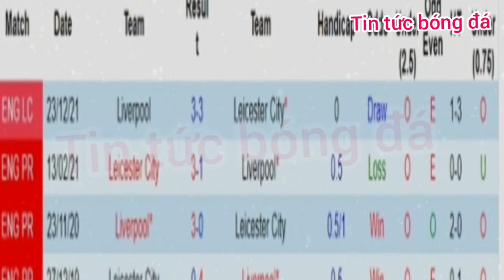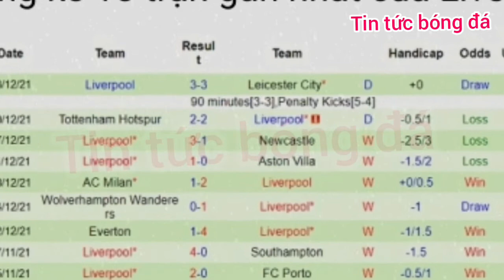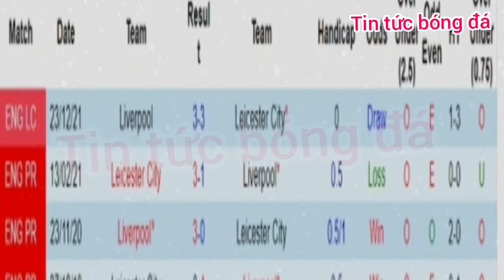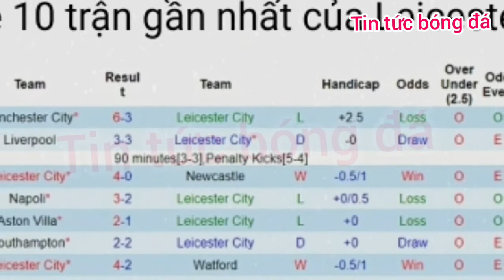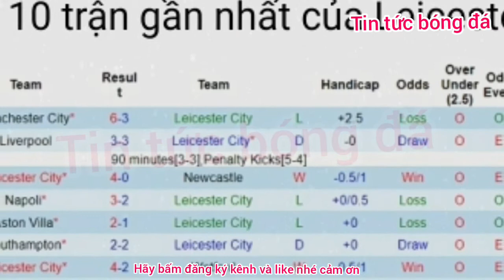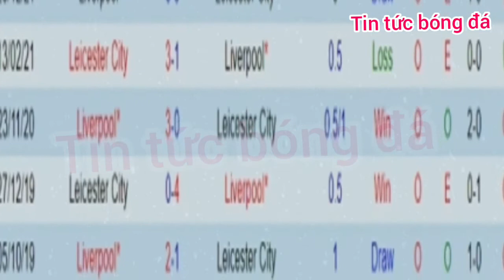Nhận định soi kèo tỉ lệ trận Leicester vs Liverpool: 3h ngày 29/12 giải Ngoại hạng Anh